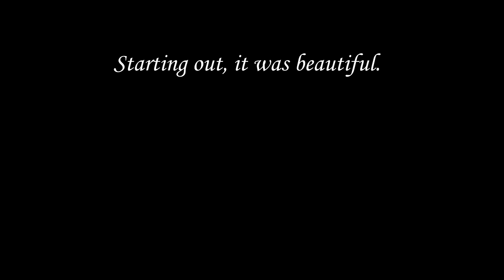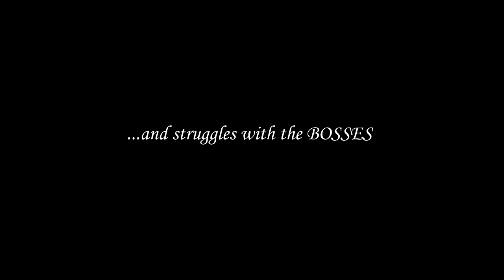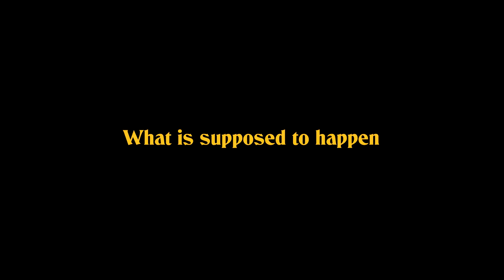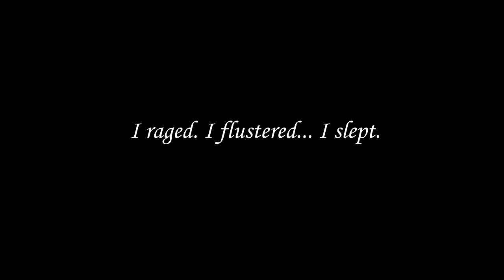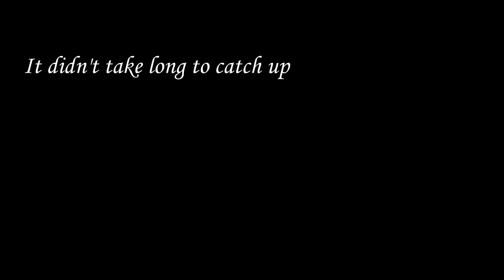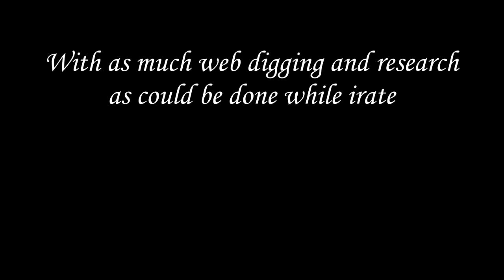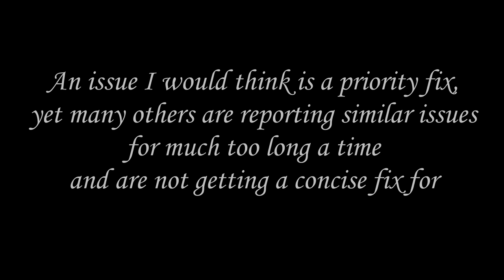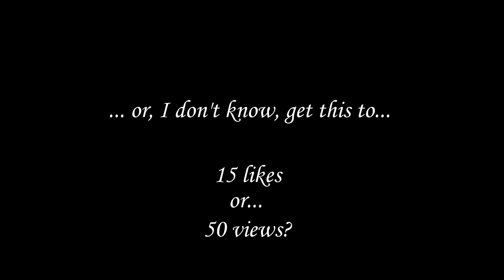Failure to Play: A Tale of Rage - Ori and the Will of the Wisps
The other experiment failed was "how many games can I play in a month of the Xbox Game Pass?" Not many if the game' cloud save doesn't work correctly... T.T